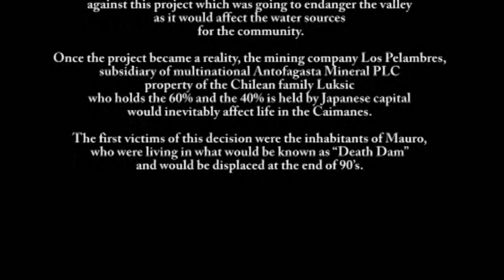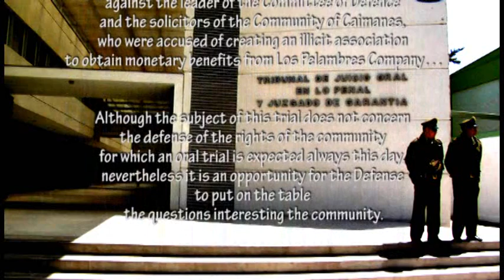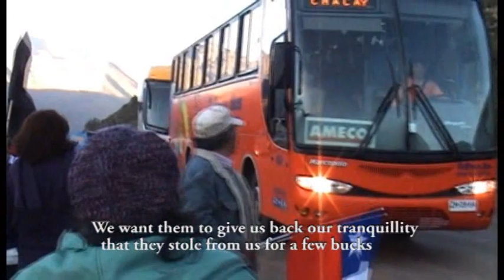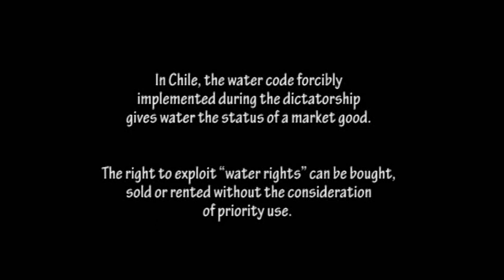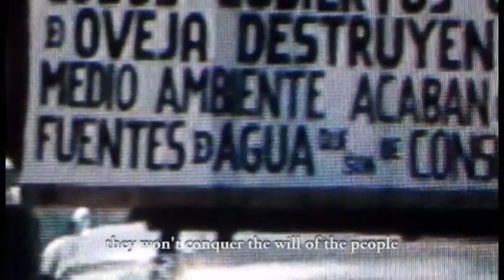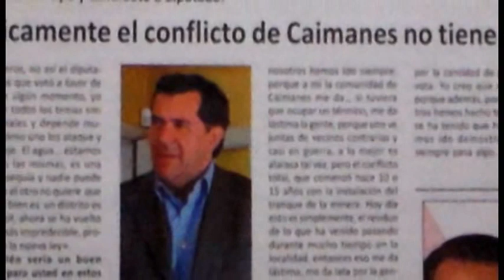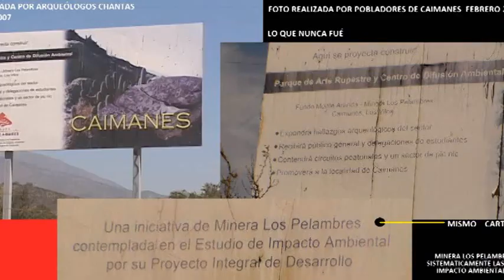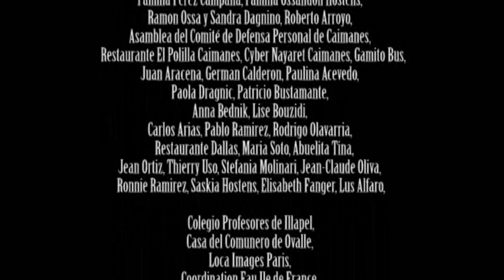Caimanes : Stolen Water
5 miles upstairs the rural community of Caimanes in the North of Santiago-Chile (200k), the biggest compound of toxic waste in Latin America had been constructed by the mining company Los Pelambres, subsidiary of Multinational Antofagasta Mineral PLC. For more than 13 years the people struggled against this project which was going to endanger the valley  as it would intervene the water sources for the community and put in danger their life (it hold more than two thousand million tons of toxic waste in the biggest Tailing Dam of Latin America in the more seismic place in the world). This project became a reality in 2008 and definitely affects life in the Caimanes...